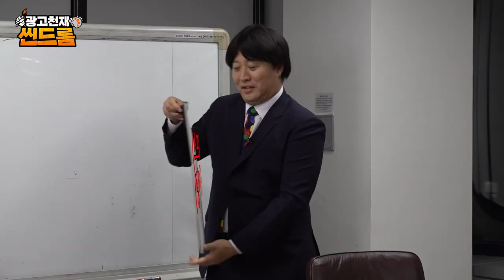속보] 정준하 과장, 수능 핑계로 KFC 가격 찢어버려 [광고천재 씬드롬 EP. 1]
KFC에서 전단지 첫 의뢰 받은 정준하 과장! 수능 핑계로 가격을 찢어버렸다고?!

🔥 광고천재 신드롬  🔥
기업놈들의 전단지를 그리는 정과장의 새로운 도전!
매주 목요일 저녁 6시 [놈 스튜디오]에서 기발한 전단지와 할인 정보를 만나봐!